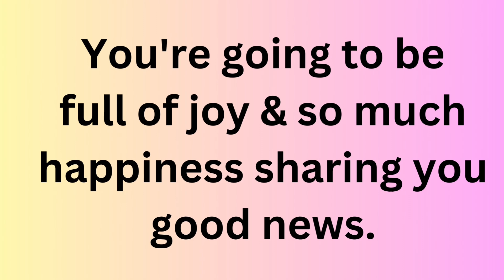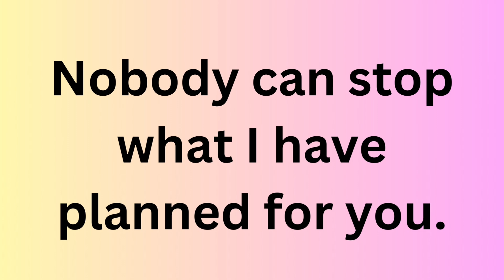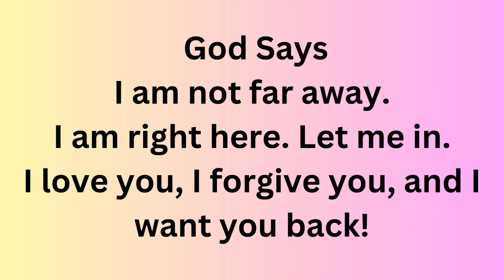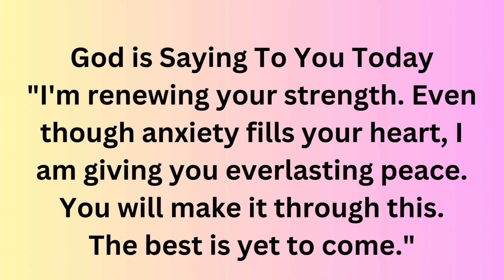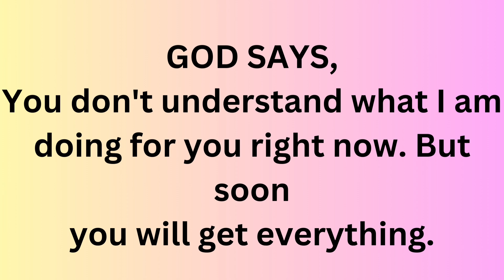God message for you Today ✨💕🦋@MysticalSpirituality1111